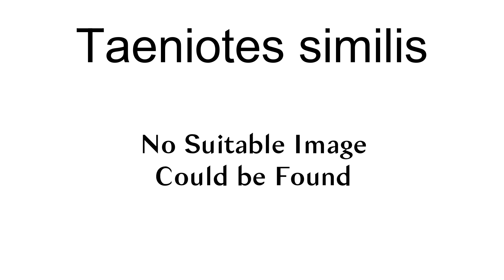Taeniotes Similis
Taeniotes similis is a species of beetle in the family Cerambycidae. It was described by Dillon and Dillon in 1941. It is known from Peru, Colombia, and Ecuador.

== References ==